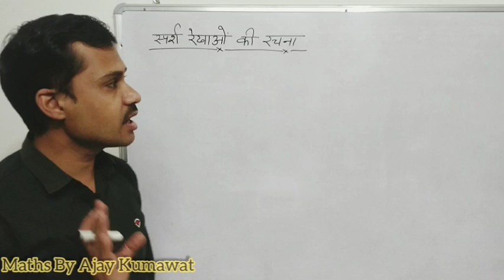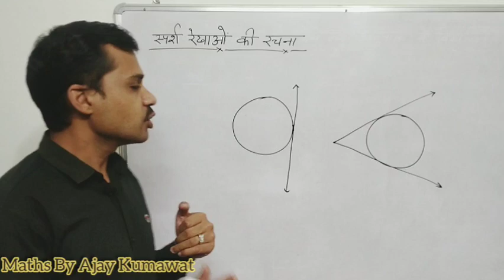रचनाएँ vrat par sparsh rekhaon ki rachna/Rachnayen kaksha 10/ वृत पर स्पर्श रेखा की रचना कैसे करें